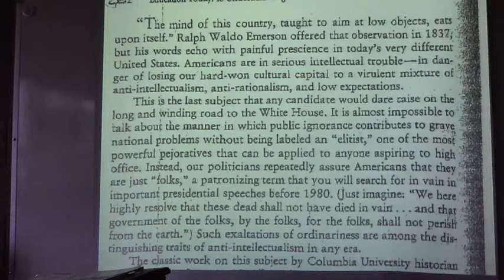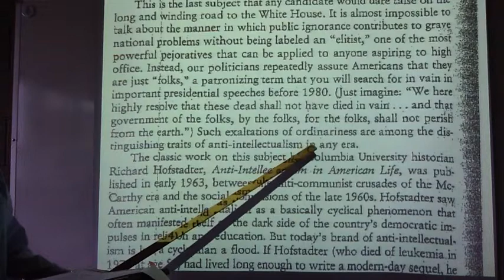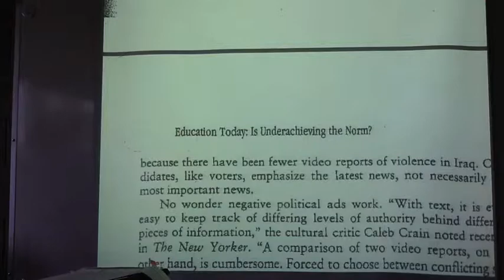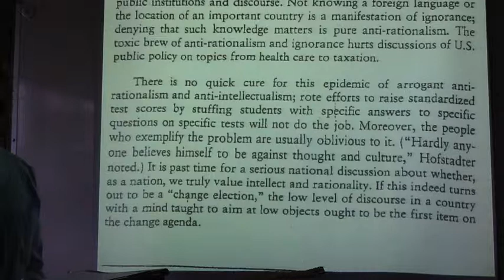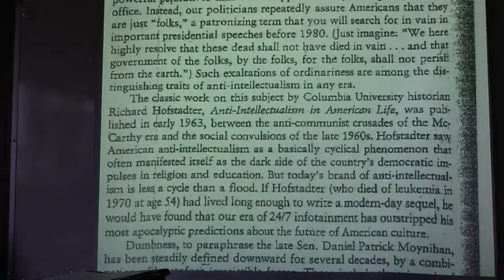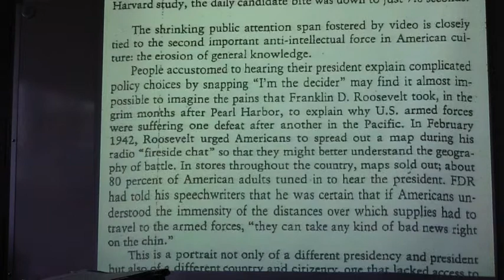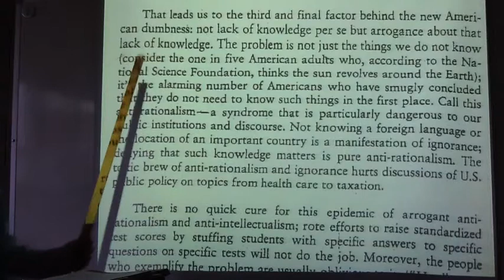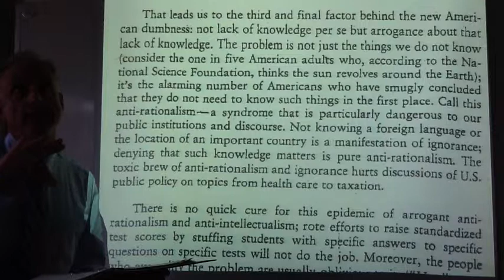Lesson 30: "How Dumb Can We Get" Precis Analysis